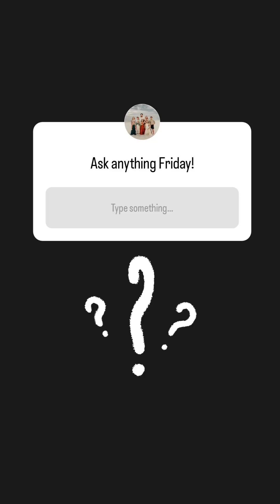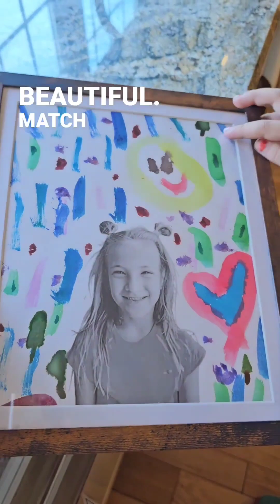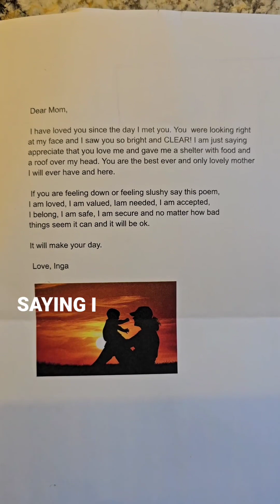May 10, 2024: planting hydrangeas